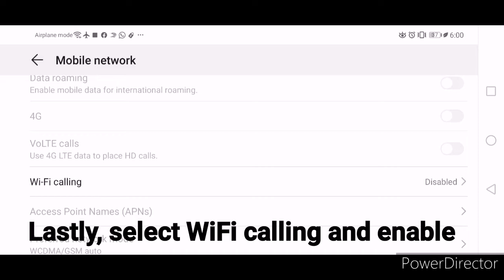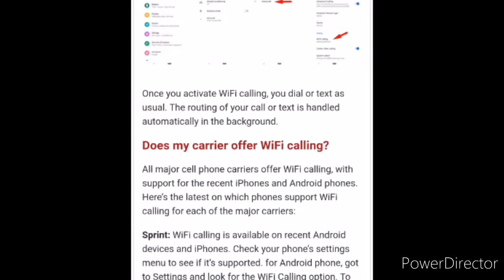How to enable WiFi calling(VoWifi) on Android and Iphone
This tutorial is mainly to help some people who need to call back to their own country with urgent  but there are people who are worried about expensive phone calls. As long as WiFi calling is enabled, you can call someone else's mobile phone number wherever there is WiFi and it's free. Give an example: call back from Singapore to Malaysia